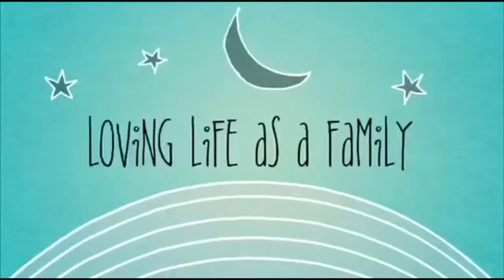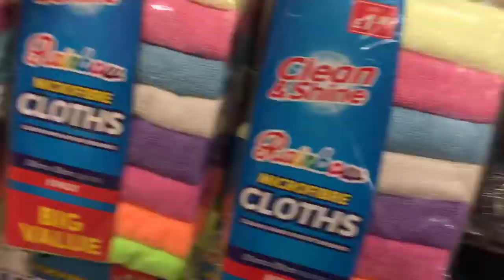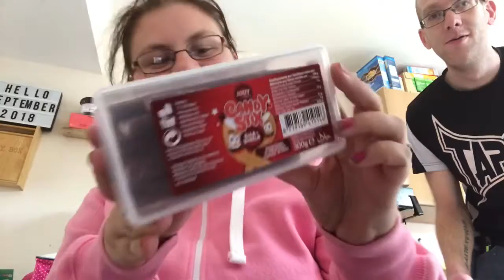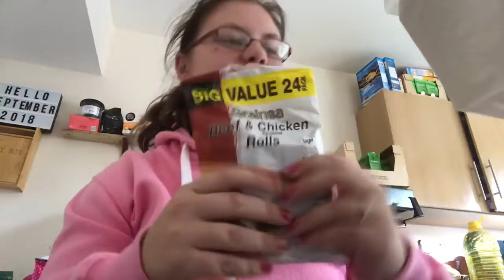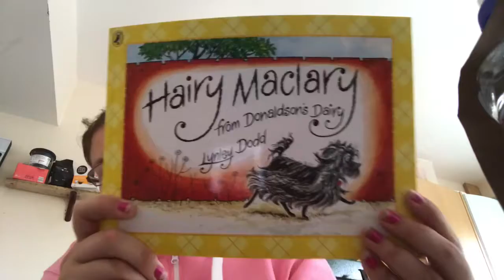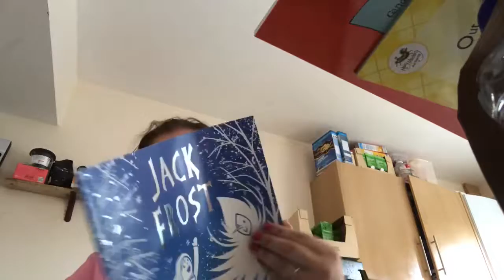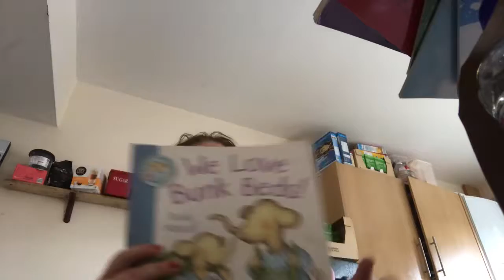Monday and Tuesday vlog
YouTube description

social info

Hello everyone! My name is Madeline, I a m 27 years old, my son is Robbie he is 4 years old, born on 10th February 2014 5lbs 7oz! He is the light of my life , my fiancé's name is Simon we got together on 12th January 2015 & engaged 12th November 2016. We are a young family who are just trying to figure out life.
It can blme about anything! We love hearing from you all! Hope you enjoyed x Madeline, Robbie & Simon